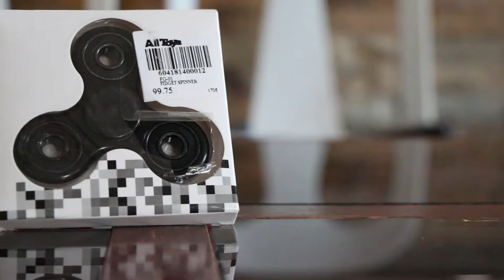THESE THINGS ARE AWESOME! | Fidget Spinners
Sup dudes! In this video we talked about the new craze, those fidget spinners -.-